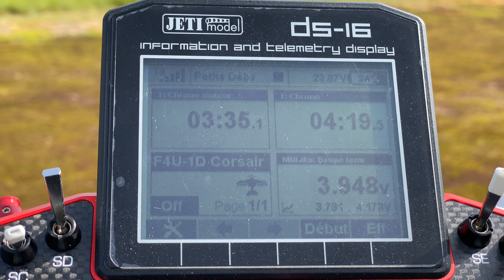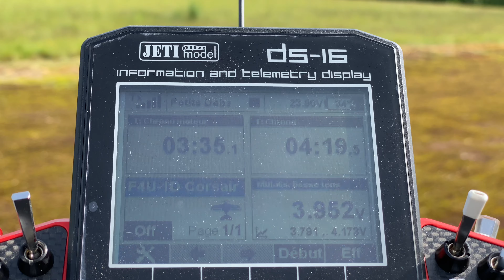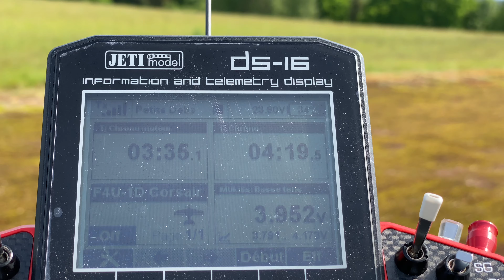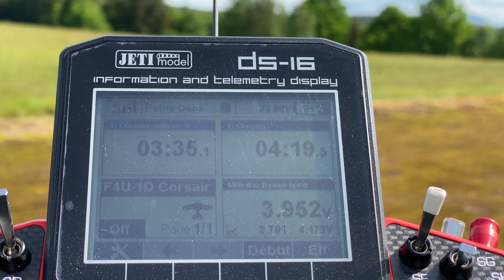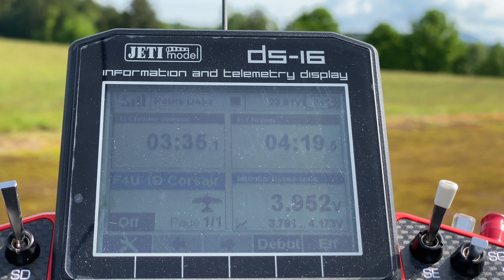BEST WARBIRD EVER? | Flightline Corsair 1600mm (English/Français) 4K 60fps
Hi guys 👋🏻 🤠

-HRB LiPo

00:00 Intro
00:22 Presentation (iPhone 11 Pro on my head)
01:16 Take-off
01:55 Close flyby half throttle
02:20 Fast pass to climb out
02:38 Iddle
02:53 Barrel roll
03:00 ugly Half Cuban 8
03:11 Close flyby
03:20 Touch’n’go (too slow)
03:55 PERFECT Touch’n’go
04:36 Dedication pass
04:51 3/4 throttle Roll to Half Cuban 8
05:20 Kiss Landing
05:57 3m35 Throttle Time : 3.98v!
06:30 THANKS!
06:40 Photos (LiPo placement)

🏴‍☠️ 🇯🇵 🏴‍☠️ Vought F4U-1D Corsair « Bubble Top » 1/8 160cm env par 130cm long 2,85 kg (3,55kg admiral 5000 and HRB5000) CG100mm
Moteur 5055-340kV Brushless Outrunner délivrant 5,2kg de poussée ESC 80A
18x12 3-Blade Propeller
LiPo admiral 6S 5000mah HRB5000 tout devant
8min de moteur
Freewing GYRO

•Grands débattements ROULAGE
•Petits débattements TOUT le reste, Décollage avec 50% gaz très très PROGRESSIVEMENT
•Atterrissage avec 20% jusqu’au sol (queue haute)!

Vought F4U-1D Corsair VMF-351 Yellow FF57 USS Cape Gloucester CVE 109 5th July 1945
Lt. Col. Donald K. Yost